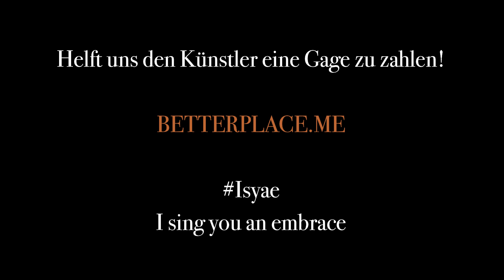I sing you an embrace - Orchestra Lyra Mojimiriana plays for Isyae - 10 Days left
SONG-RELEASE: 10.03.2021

 (...english below...)
10 Tage noch bis zum Release.
Hier bekommt ihr einen kleine Vorschau und lernt die ersten "Gesichter & Künstler" unserer musikalischen Umarmung kennen.

Neben unserer Mission diese Umarmung für Menschen zu senden, die sie gerade dringend brauchen, haben WIR  ES UNS ZUM ZIEL GESETZT, ein Zeichen zu setzten!

Als Künstler & Musiker verdient man seit nun mittlerweile ziemlich genau seit einem Jahr mit der Kunst kein Geld mehr! Und hier in Deutschland gibt es, zwar unzuverlässige staatliche Hilfen (wenn sie denn ankommen?) aber in anderen Ländern der Welt ist das noch schwieriger!
Darum möchten wir für dieses Projekt jeden Künstler anständig bezahlen.

10 days to go until the release.

Here you get a little preview and get to know the first "faces & artists" of our musical embrace.

Besides our mission to send this hug to people who need it urgently, WE HAVE THE GOAL to set a sign!
Artists & musicians earns one since now pretty much exactly since one year with the art no more money! And here in Germany there are, although unreliable state aid (if they arrive because?) but in other countries of the world is even more difficult! That is why we would like to pay every artist decently for this project.